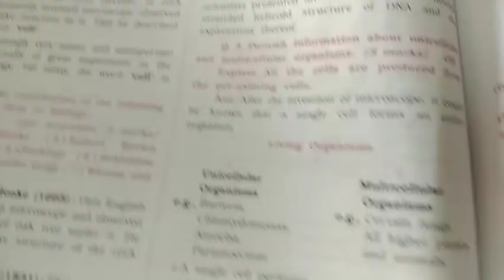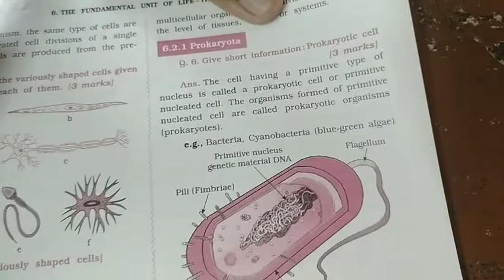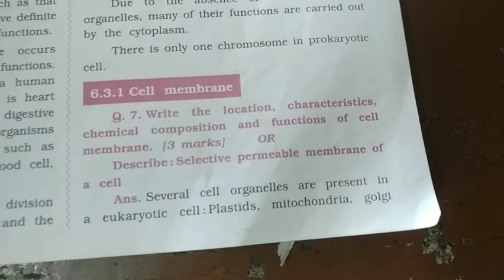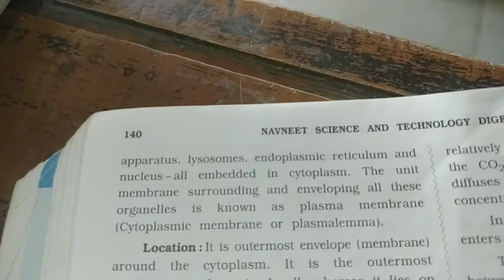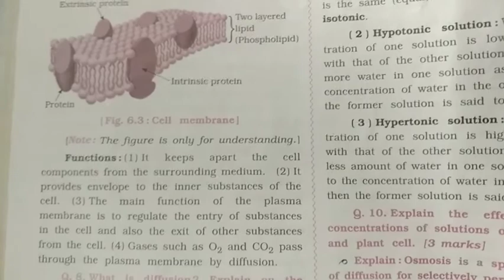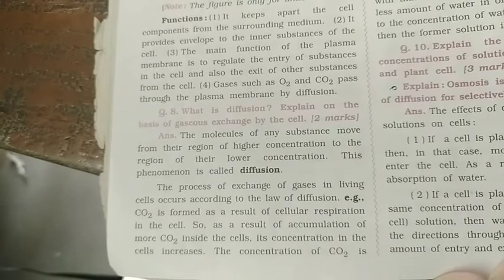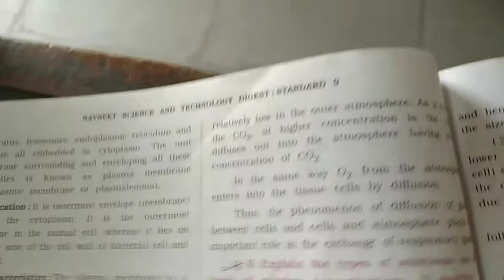9th science eng 14 oct